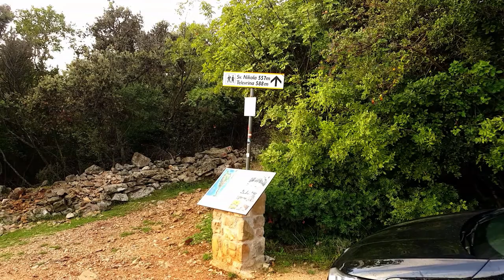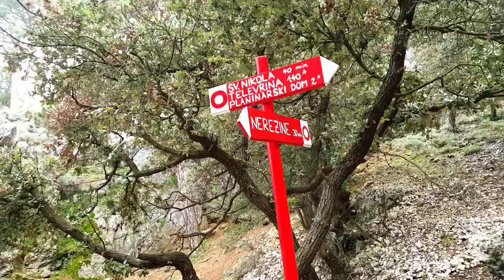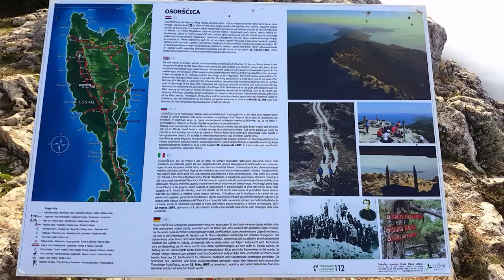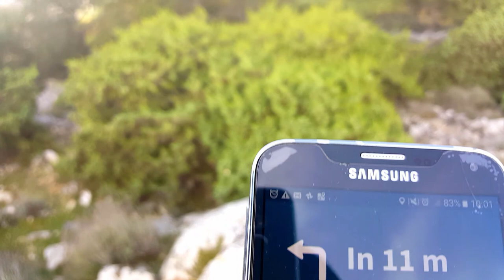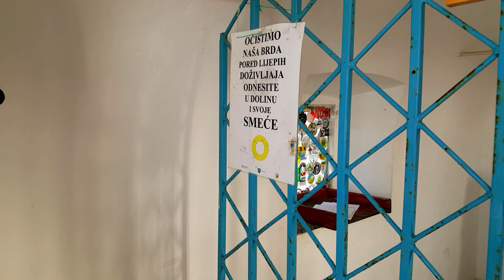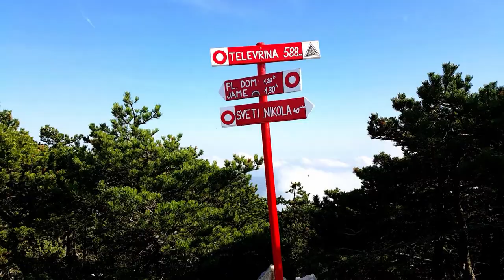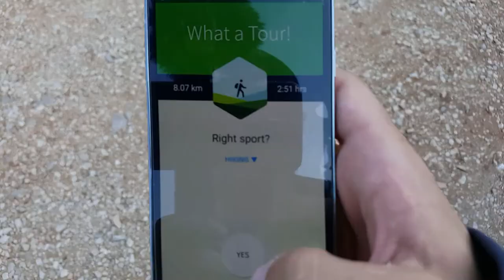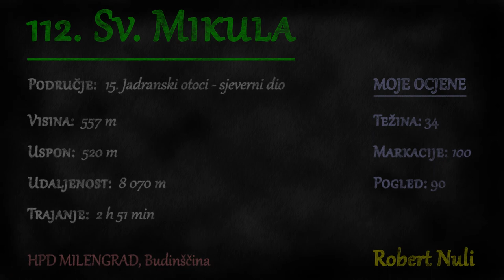Sv. Mikula, Osoršćica, Lošinj, 557m - planinarenje [112. VRH iz serijala SVI HRVATSKI VRHOVI]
Posjeta 112. vrhu iz serijala SVI HRVATSKI VRHOVI vrhu Sv. Mikula visine 557m koji se nalazi na planini Osoršćici na Lošinju.

Vrh se nalazi u regiji 15. Jadranski otoci sjeverni dio prema klasifikaciji Hrvatskog Planinarskog Saveza.

Početak se nalazi kod mjesta Nerezine u Primorsko goranskoj županiji.

MOJE OCJENE
1. Težina: 34
2. Markacije: 100
3. Pogled: 90

🆘 PODRŽITE MOJ RAD, Veliko Hvala 🆘
Bitcoin: [ 14yyb87SSpzXpLnoXCa9ff6kLY5oEJjUwP ]